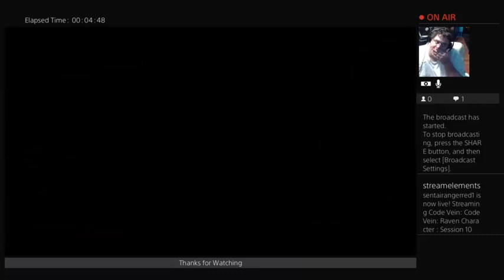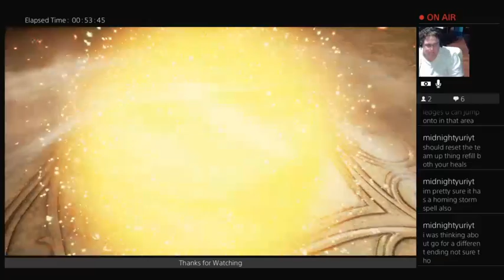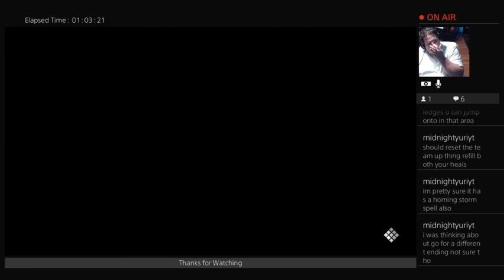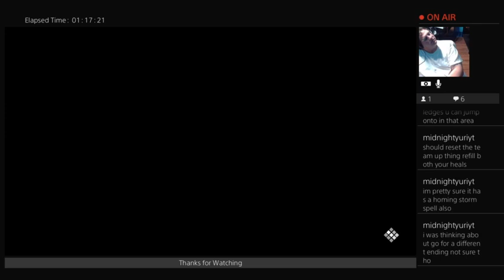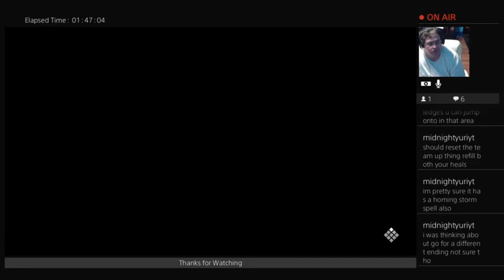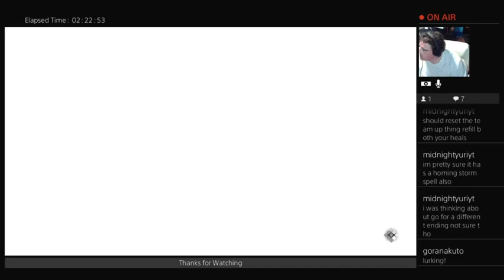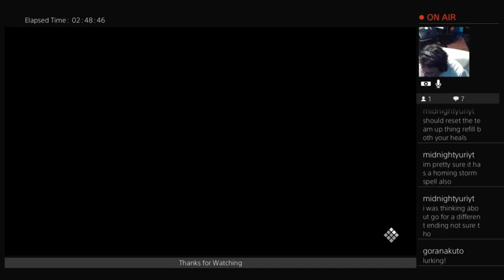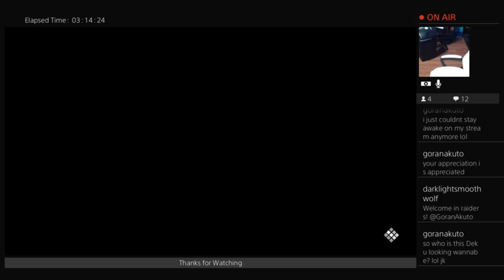Code Vein: Raven Character : Session 10